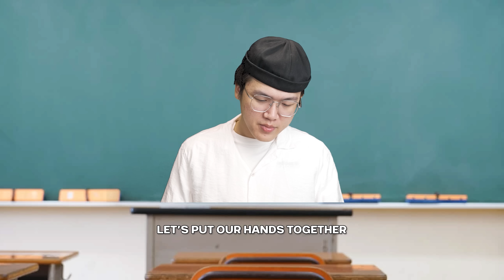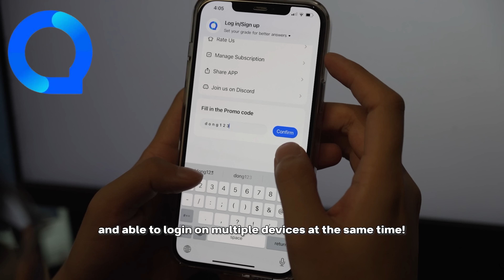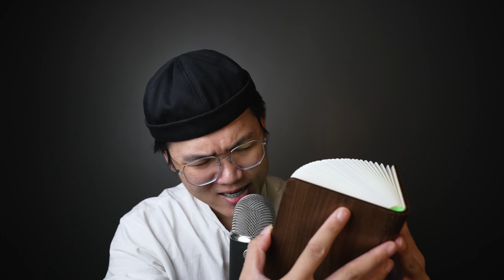ASMR for students who can't get sleep.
MUKBANG🍴( Craving for food? CLICK HERE )

SPOTIFY TRACKS UPLOADED WEEKLY!

 EQUIPMENT!
Microphone
(Blue yeti X)
(Blue yeti Pro)
(Blue Yeti)

CAMERA
(SONY A6400)